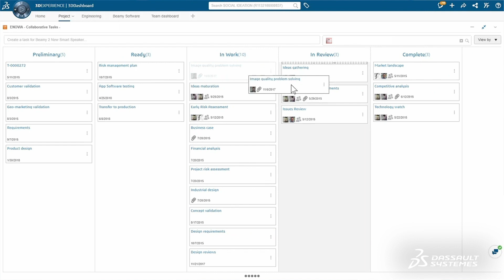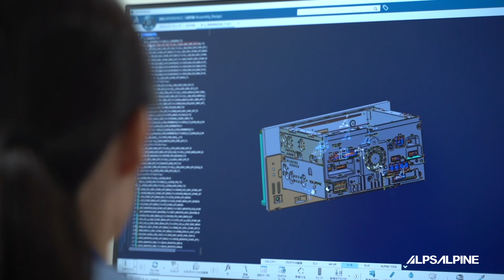Alps Alpine - Boosts electronics to new value - Dassault Systèmes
Japanese electric equipment and devices manufacturer Alps Alpine wanted to increase its responsiveness to the dynamics of the mobility and high-tech industries. It needed a single platform to better integrate its electronics, systems and software development and  adopted the 3DEXPERIENCE platform to integrate its diverse engineering teams, starting with its mechanical design business processes. The company set up a single digital environment to manage and securely share information company-wide across the globe.